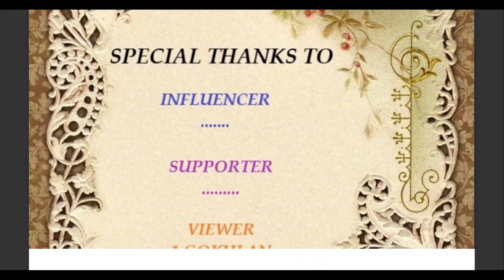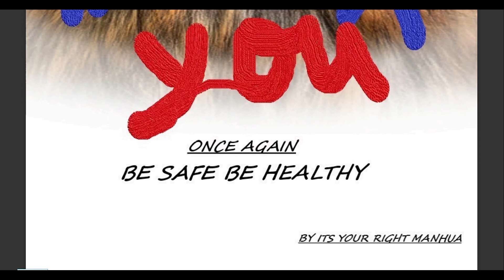MASTER OF THE LEGENDARY REALMS CHAPTER 338 ENG SUB